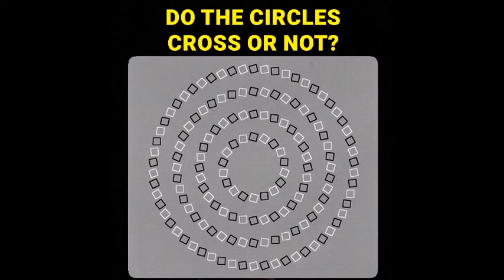Kung Fu Master Hangs Around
Also featured—  Circle puzzle, Tesla crash tests, gopher thief, glass bottom sky pool
Links to videos: